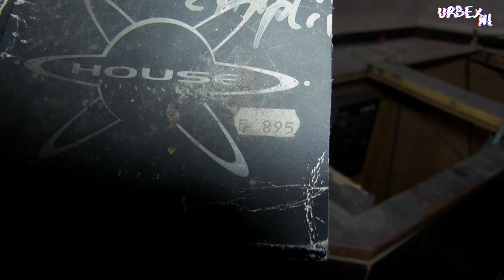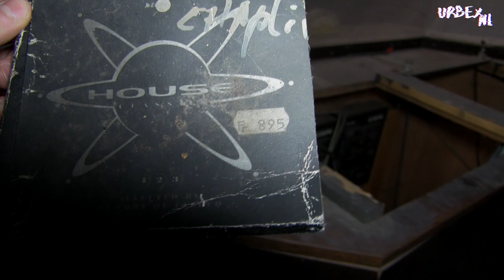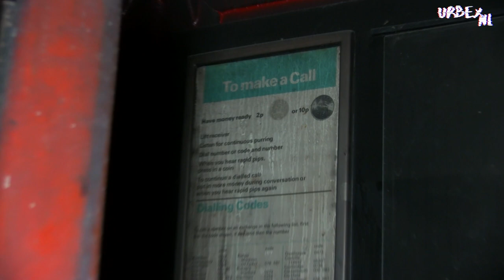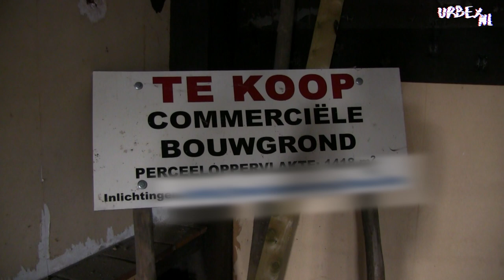VERLATEN DISCOTHEEK WAAR BRAND IS GEWEEST!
In deze video bezoeken we een verlaten discotheek waar brand is geweest. Gelukkig is de brandschade beperkt gebleven. Wanneer de brand is uitgebroken is niet duidelijk. Wel was de discotheek nog volledig ingericht. Wat we allemaal aantreffen check je in deze video!

⚠ Zakelijke samenwerking?